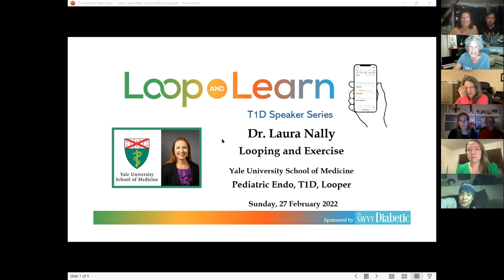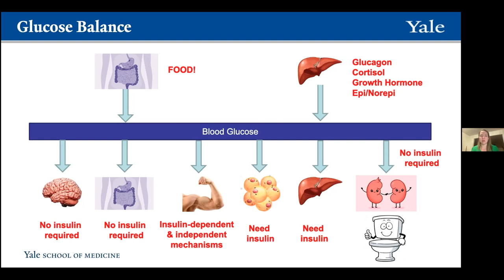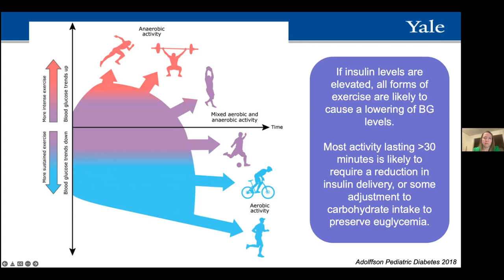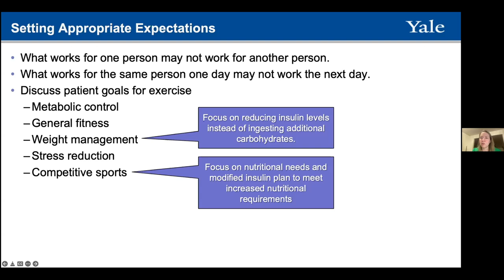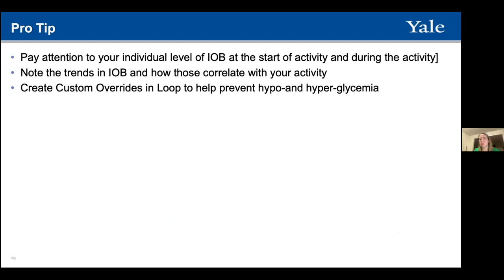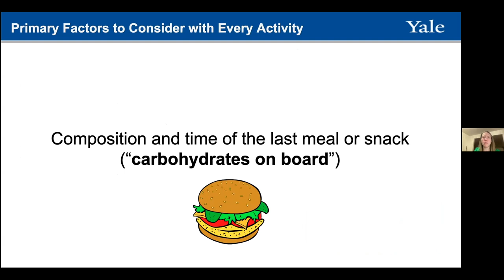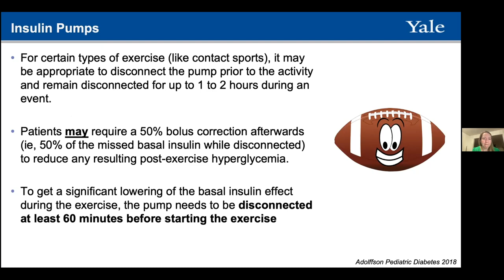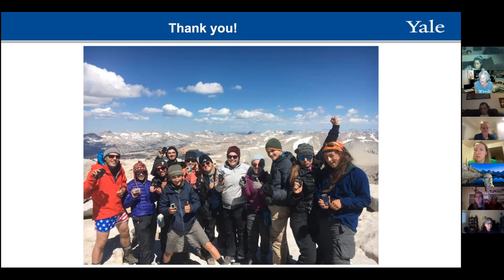Loop and Learn with Dr. Laura Nally on Loop & Exercise, 2/27/2022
Loop and Learn's T1D Speakers Series is honored to host a return visit by Dr. Laura Nally, pediatric endocrinologist, T1D and Looper.

Laura Nally, MD, was diagnosed with type 1 diabetes at the age of 6 years in 1990. She trained to become a pediatric endocrinologist at Stanford University, where she began Looping in 2018. While at Stanford, she spent 8 days hiking Mt. Whitney (14,505 ft), the tallest peak in the contiguous US, with 9 teens and 2 adults with T1D, and went on to write the first Wildnerness Medical Society Clinical Practice Guidelines for Diabetes Management.

She currently works at Yale University as an Assistant Professor and receives funding from the National Institutes of Health to study metabolic changes that occur on very low carbohydrate diets in youth with T1D. She also published the first case report of Looping in Pregnancy (PDF is available on the Loop and Learn FB group).

She spends her free time advocating to improve access and affordability of diabetes medications and supplies, serving as the legislative lead for the Connecticut insulin4all Chapter of T1International.